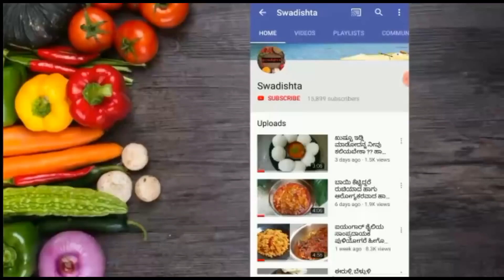ರಾತ್ರಿ ಹೊತ್ತಲಿ ಚಪಾತಿ ಬದಲು ಈ ರೀತಿ ರುಚಿಯಾಗಿ ಮಸಾಲಾ ಗೋಧಿ ದೋಸೆ ನೀವು ಒಮ್ಮೆ ಮಾಡಿ ನೋಡಿ ತುಂಬಾ ಸುಲಭ